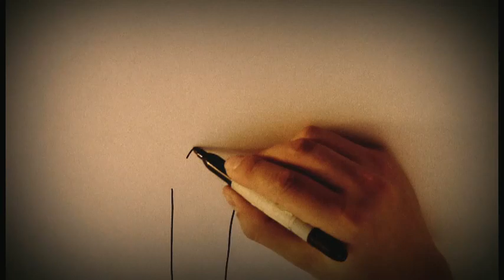Chico Trujillo "Se Baila O No Se Baila"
Del álbum Gran Pecador (Sello Oveja Negra)